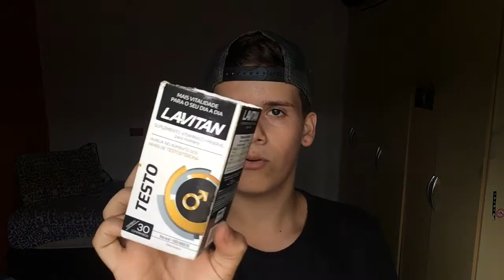PERDI 19 KG! EM 2 MESES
ME SIGA NO INSTA SEMPRE POSTO COISAS FITNESS